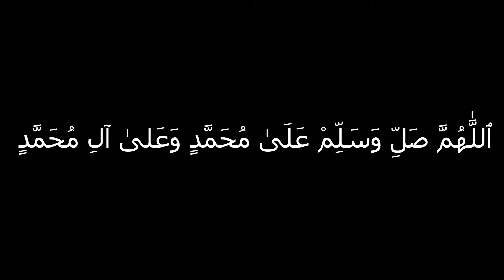بەزمی خواردن😂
بەزمی گەڕان بە دوای خواردن😂
|بۆ ڕیکلامکردن|
تێبینی:ڕیکلام بۆ کەناڵی یوتیوب ناکەم

|بیخوێنەوە|
بەو ژمارەیە!
PC:
16 GB RAM

gta v kurdish
gta kurdish